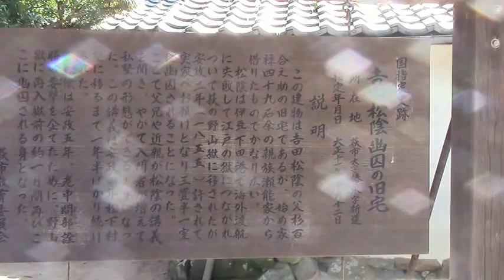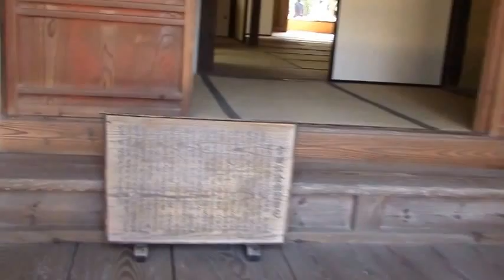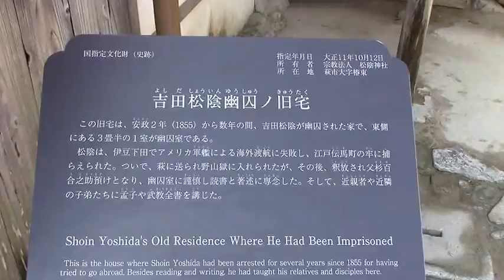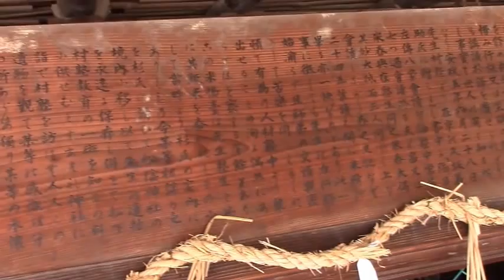明治維新発祥の地ー吉田松陰の『松下村塾」、山口県萩市の松陰神社境内②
明治維新発祥の地ー吉田松陰の『松下村塾」、山口県萩市の松陰神社境内

NHK 大河ドラマ「花燃ゆ」が話題となっている。
今から150年前、「人に士農工商あり。農工商は国の三宝。武士は国の寄生虫はなり。厚禄をはみ、おごりたかぶるはもってのほか」「内政は貧院（生活保護）、病院、幼院（孤児・保育）を設けて、上を損じ、下を益すにあり」「外政は鎖国より国際貿易を推進し、民富、国力をこやせ」―など、今にもりっぱに通用する民主主義の理念と開国論を唱えた草莽崛起（くっき）の人・吉田松陰は「天朝も幕府も藩もいらぬ。ただ、6尺のわが身のみ」と「炎の革命家」に変身して国禁を破りアメリカ密航を企てわずか30歳で刑死した。明治維新に最初に火をつけたのは坂本竜馬、西郷隆盛らではなく吉田松陰その人である。
吉田松陰についての最初の伝記は英国で出版された。「宝島」（1883年）を書いた英国の文豪・ロバート・スティーヴンソン（1850－1894）は明治11年頃、英国に出張中の松陰の弟子・正木退蔵から話を聞いて感激して”Yoshida　Trajiro”を著し「これは英雄的な一個人の話であるとともに、英雄的な一国民の話だ。このような広大な志を抱いた人々と同時代に生きてきたことは実に歓ばしい」と激賞した。
ところが、日本での松陰の評価ほど変化したものはない。昭和戦前までは尊王攘夷の志士、天皇崇拝主義者、太平洋戦争中は忠君殉国の烈士として英雄賛美され、戦後は全面否定され、その後、至誠の教育者、民主主義者として再び評価されるなど２転３転した。
松陰の実像はどこにあるのか。天保元年（1830）8月、山口県萩の半農の下級武士の子に生まれた松陰は早熟の天才で、兵法学を学び11歳で藩主に講義するまでになる。世は幕末の乱世。列強のアジア進出と外国船襲来に危機感をもった松陰は20歳のころから海防と兵学、海外事情の研究に熱中し、九州から江戸、東北までくまなく旅して、国事に奔走した。
安政元年（1854）3月、24歳で、ペリーの再来航にあわせて小舟で米艦への乗り込みアメリカ渡航を懇願するが、拒否される。下獄、幽囚されこと５年半に及び、刑死することになるが、その疾風怒涛の思想的営為はこのわずかな間に獄中から生れた。フランス革命がバスティーユの監獄から生まれたように、獄中での必死の思索と苦悶の果てに尊王攘夷から人民民主主義者、革命家に生まれ変わった松蔭の変革への情念が明治維新への扉を開き、日本を「チェンジ」したのである。
松陰は膨大な著作を残したが、それは日記、書簡、孟子講読などの断片的な思想的な萌芽といってよい文章で、体系的なものではない。ただ、そこには烈々たる気迫と変革への情熱と誠志がみなぎっている。松蔭の真骨頂は思索の人である以上に知行一致の実践の徒であり、有言実行の人、21回猛士を自称したように、何度失敗してもやる烈士（革命家）なのである。言葉だけの武士、政治家、学者を最も軽蔑していた。
それだからこそ、わずか２年ほどの「松下村塾」での教育で門弟・高杉晋作、久坂玄瑞らを筆頭に伊藤博文、山県有朋ら約３０人の少年隊に革命精神を吹き込み、それが革命隊となって長州藩を動かし、怒涛となって明治維新を実現したといえる。
野山獄で76歳の重罪人を筆頭に11人の囚人をわずか8ヵ月ほどで真人間に生き返らせたその教育力、人格感化力は「一誠　兆人を感じせむ」（精神は万人を動かす）というように驚異的であり、超人的でさえある。結局、伊藤、山県らが牛耳った明治藩閥政府は偉大な師の実像を歪めて皇国史観に利用したのである。松蔭はその「至誠の人格」から密航の罪を認め、その上、バカ正直に幕府の大官暗殺計画まで幕府役人に打ち明けたためついに死罪を申し渡される。安政6年（1859）１１月21日、江戸伝馬町の獄で打ち首となるが、辞世の句は「此程に思ひ定めし出立を　けふきくこそ嬉しかりける」。享年30歳。